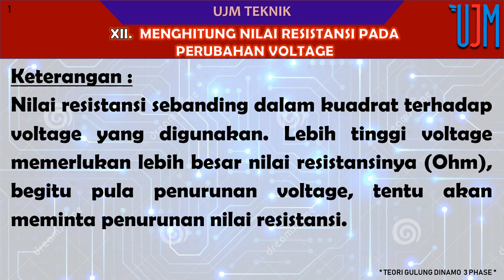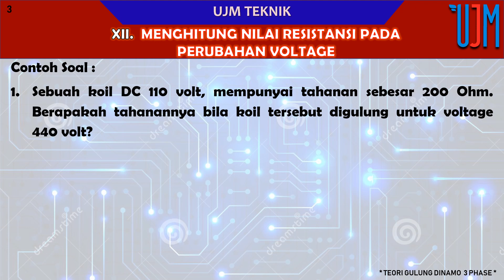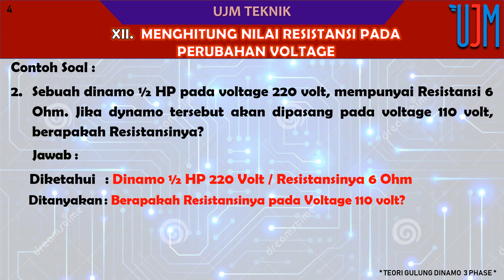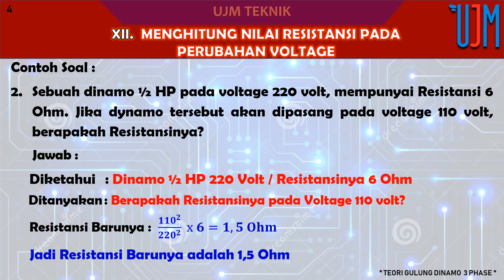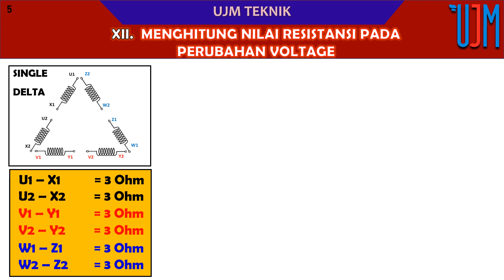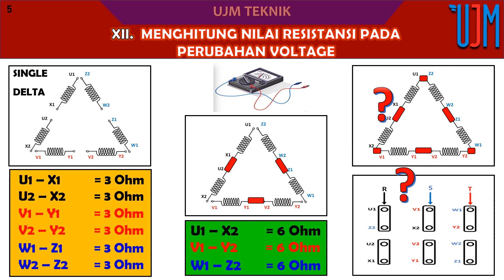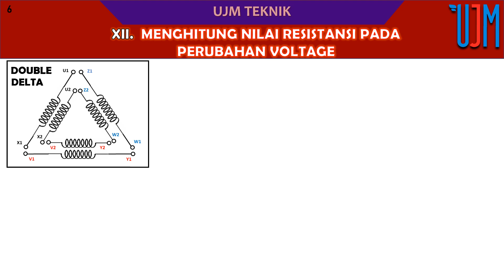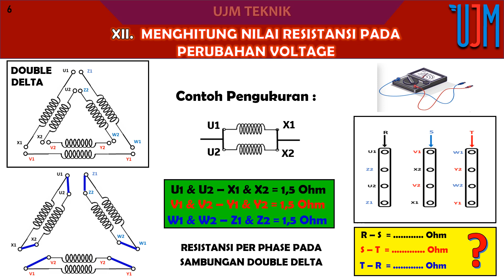Rumus Gulung Dinamo Part 12 - Menghitung Nilai Resistansi Pada Perubahan Voltage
Rumus Lilit Dinamo  Rumus Gulung Gulung Dinamo 1 Phase dan 3 Phase Parts 12
*Menghitung Nilai Resistansi Pada Perubahan Voltage*

Untuk Menambah Wawasan seorang Rewinder atau Teknisi Gulung Dinamo Pemula atau sebagai referensi pembanding ketika menemukan masalah pada praktek dilapangan.
Berdasarkan Teori ini, bisa dijadikan rujukan sebagai keterangan atau mendapatkan rumus hitungan.

UJM  TEKNIK
Teknisi Elektrikal Panel, Gulung Dinamo, Elektromekanik.